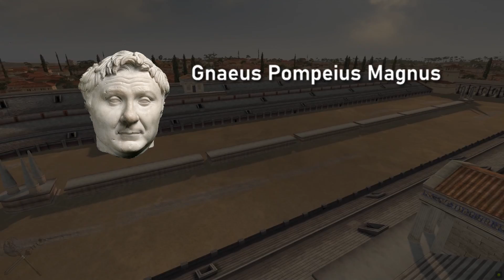Battle of Pharsalus 48 BC: Caesar vs Pompey - DEFINING MOMENT OF ROMAN CIVIL WAR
The Battle of Pharsalus. 48 BC. Gaius Julius Caesar vs Gnaeus Pompeius Magnus. In this video, we will be describing the tactics Caesar used to come out victorious over the larger army of his rival and son-in-law, Pompey the Great. Watch how superior strategy and will can overcome even the most decorated military commander.

00:00 Intro
01:54 Prelude to Battle
05:33 Battle of Pharsalus